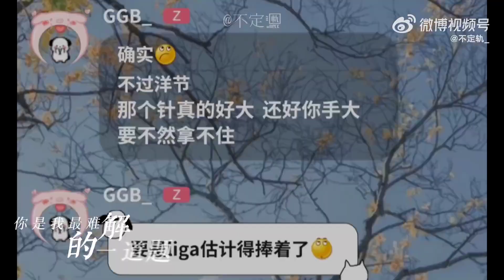[20230818 VIETSUB] 佳朱 Giai Chu thật sự rất ngọt ♡ GNZ48 唐莉佳 Đường Lỵ Giai x Chu Di Hân 朱怡欣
❄VUI LÒNG KHÔNG SAO CHÉP BẢN DỊCH